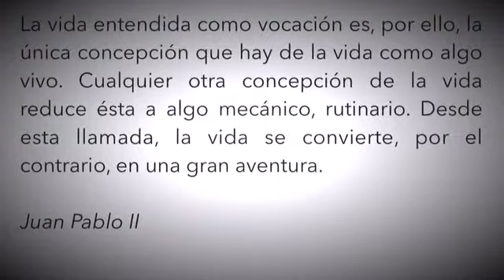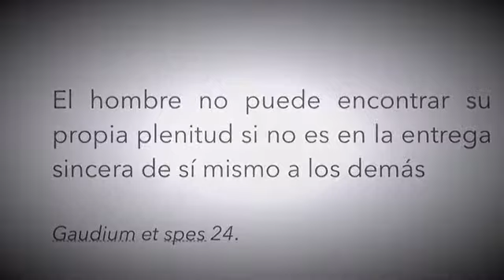Colegio San Ignacio de Loyola de Torrelodones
Video que han hecho los alumnos del Colegio San Ignacio de Loyola de Torrelodones con motivo de la semana vocacional que se ha realizado allí.